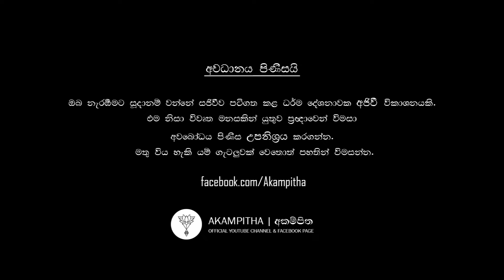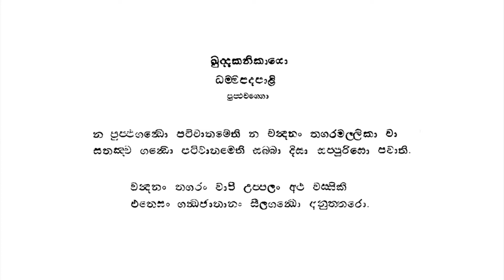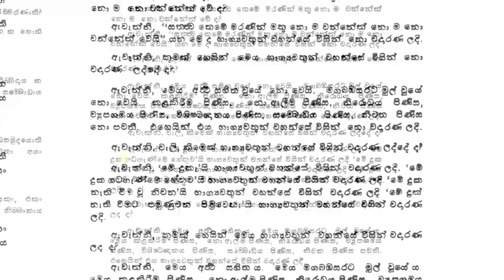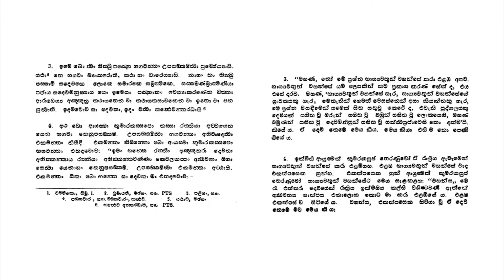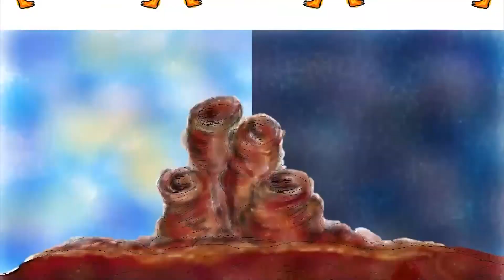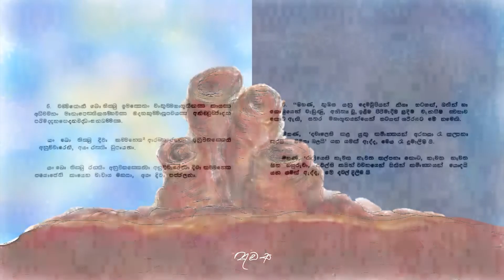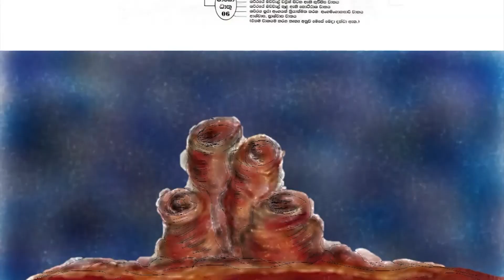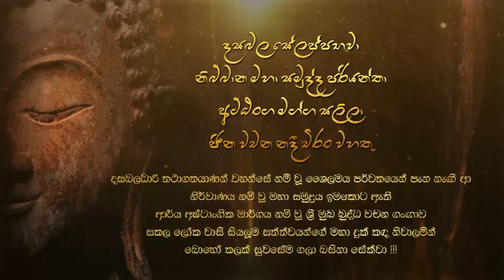හාරන්න ... හාරන්න | වම්මික සූත්‍රය ඇසුරිනි | 18.11.2018 | උදෑසන දම් දෙසුම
වම්මික සූත්‍ර දේශනාව ඇසුරෙන් අවබෝධය පිණිස වටහා ගත යුත්ත පිළිබඳව සිදු කරන ලද දම් දෙසුමකි.
තෙරුවන්සරණයි !